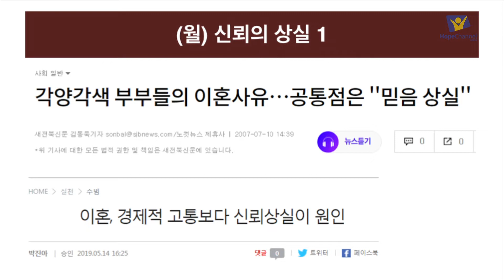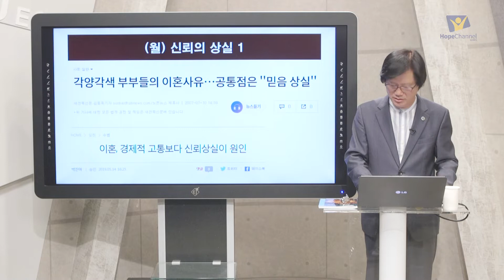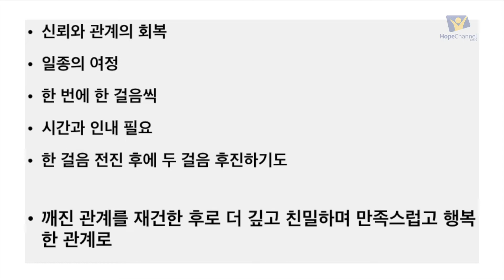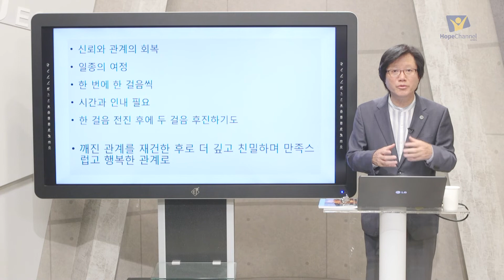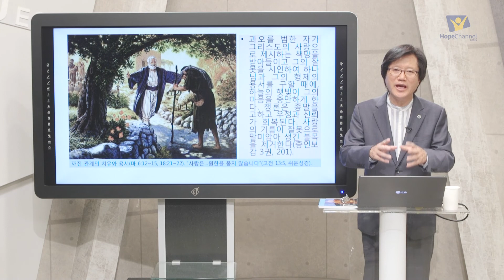[교과] 5월 27일 월요일 - 신뢰의 상실 1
“너희가 사람의 잘못을 용서하면 너희 하늘 아버지께서도 너희 잘못을 용서하시려니와 너희가 사람의 잘못을 용서하지 아니하면 너희 아버지께서도 너희 잘못을 용서하지 아니하시리라”(마 6:14~15).

우리 모두는 우리를 믿는 사람의 신뢰를 저버리기도 하는 죄 많은 인물들이다. 물론 우리의 신뢰를 배신하는 자에게 피해를 보기도 한다. 그와 같은 신뢰의 상실도 견디기 어려운데 하물며 가족을 배신하거나 가족에게 배신을 당할 때 이르러 오는 신뢰의 상실은 훨씬 견디기 어려울 것이다.

관계 재건을 위해 노력할 가치가 없다고 판단해서 손실을 줄이고 달아나는 것이 손쉬워 보일 때가 있다. 물론 그것이 배우자 같은 가족의 일원일 때는 쉽지 않다. 심지어 우리가 결혼한 목적 중 하나는 신뢰가 깨질 때 그것을 재건할 방법을 알기 위해서라고 말할 수도 있다.

신뢰의 관계가 위태롭게 되었을 때, 어떻게 신뢰와 관계가 둘 다 회복될 수 있는가?(벧전 5:6~7, 요일 4:18, 약 5:16, 마 6:14~15)

깨진 신뢰를 재건한다는 것은 일종의 여정과 같다. 그대는 한 번에 한 걸음씩만 나아가야 한다. 그 여정은 받았던 상처가 무엇이고 상처를 준 사람이 누구이든 상처에 대한 진심어린 인정과 사실 고백으로부터 시작한다.

불화의 원인이 간음이었다면 치유는 배신자가 사죄할 때에 시작된다. 치유 과정의 일환으로서 사죄는 배신자 쪽의 철저한 솔직함을 수반해야 한다. 어떤 것도 감춰서는 안 되며 만일 그럴 시에는 다시 일으킨 신뢰도 깨질 것이다. 다시 신뢰에 균열이 생기면 이전보다 회복이 더 어려워진다.

교훈 : 가족 특히 배우자 간의 신뢰의 상실은 크나큰 상처를 남긴다. 신뢰의 회복을 위해서는 진정어린 사죄와 더불어 시간과 노력이 필요하다.

나의 삶 속으로
묵상 : 가족 사이에 깨진 신뢰를 회복하려면 어떤 과정이 필요합니까?

(이어서) 신뢰의 회복은 시간과 인내를 필요로 한다. 상처가 심할수록 회복을 위해 더 많은 시간이 필요하다. 그대가 두 걸음 전진했는데 세 걸음 후진한 것처럼 느껴질 때가 있음을 받아들이라. 그러나 언젠가부터 내일 그리고 그 다음날에 소망이 있는 것처럼 보일 것이고, 탈출하고 있음을 느낄 날이 올 것이다. 실제로 많은 이가 깨진 관계를 재건한 후로 더 깊고 친밀하며 만족스럽고 행복한 결혼 관계를 발전시켜 나간다.

적용 : 서로 자신보다 상대에게 더 큰 책임이 있다고 생각하고 있을 때 신뢰 회복에 필요한 첫 단계는 무엇일까요?

영감의 교훈
신뢰를 회복하려면 - “과오를 범한 자가 그리스도의 사랑으로 제시하는 책망을 받아들이고 그의 잘못을 시인하여 하나님과 그의 형제의 용서를 구할 때에, 하늘의 햇빛이 그의 마음을 충만하게 한다. 쟁론은 종말을 고하고 우정과 신뢰가 회복된다. 사랑의 기름이 잘못으로 말미암아 생긴 불목을 제거한다”(증언보감 3권, 201).

기도
아버지 이 불화와 균열이 지속되지 않게 해 주시옵소서. 저의 잘못은 인정하고 그의 잘못은 용서하며 이해할 수 있는 마음을 주시옵소서. 마음의 상처를 서로 보듬을 수 있게 해 주시옵소서.

교과해설: 김상래 교수
재림마을 교과: htts://sda.so/sslw